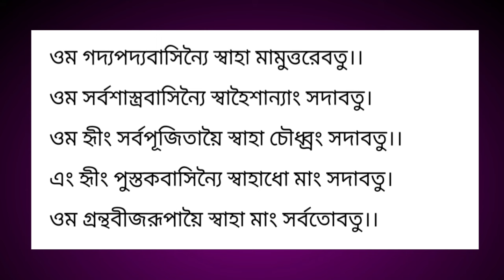ভাগবত কথা /সরস্বতী /বিশ্বজয়ী কবচ#bhagwat#saraswati kabach#purankatha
Hello viewers! This channel is meant for purankathaBhagwat,Bhagwat katha,Bhagwat path bangla,Puran katha, Tatwa katha, motivational speach.Life changing thoughts, Do's and Don'ts in bhaktipath, and so many topics that helpes one to led peaceful and joyful devotional life.

krishna sudha
krishna rasamrito
bhakti sagar
sanatan tv bangla
inspiring talks with sumit
krishna bhavnamrito
ssbhakti sangha
amrito kotha
sanatan gyan
you tube recommendations
suggested video
you tube features
other you tube search
channel notification
brouse features
channel pages